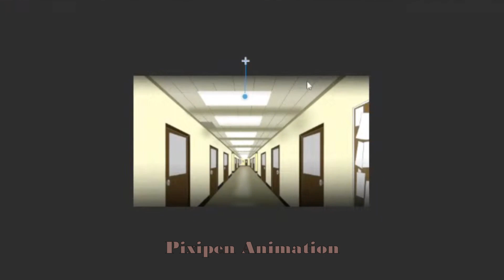Draw with me 🌺 my school scene anime art!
Draw with me! Making a school hallway!